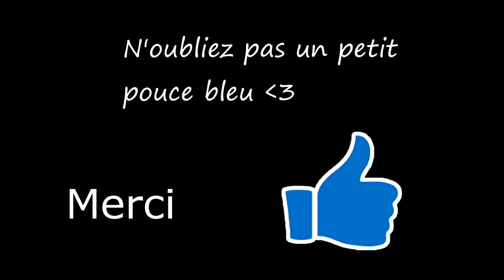TUTO CROCHET Comment faire un chale adulte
Bonjour voici un tuto pour faire un châle au crochet pour adulte

N'hésitez pas à mettre un pouce bleu si vous aimez la vidéo 👍 ❤️

Feel free to put a thumbs up if you like the video ❤️